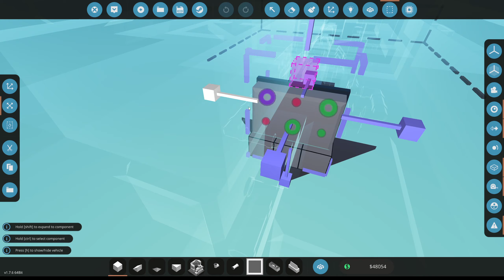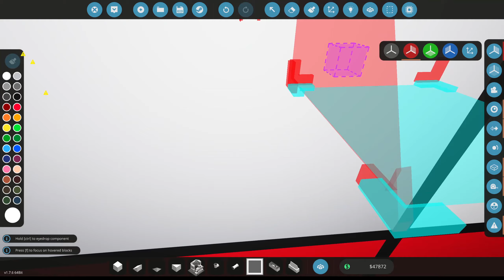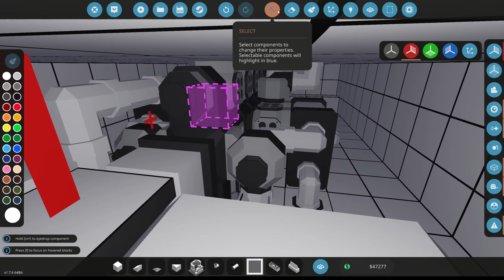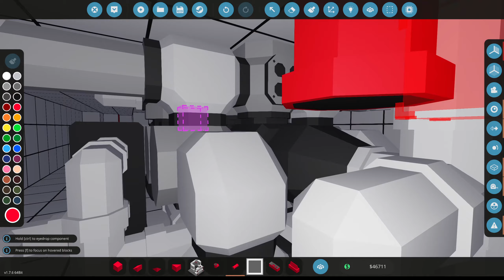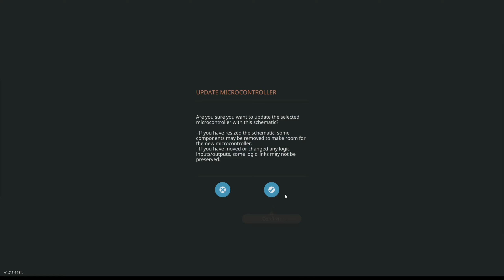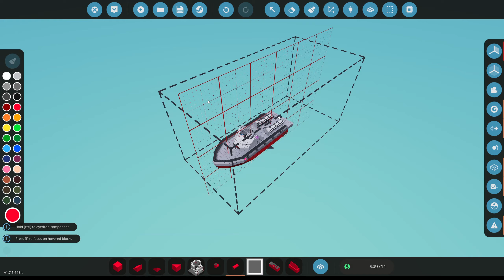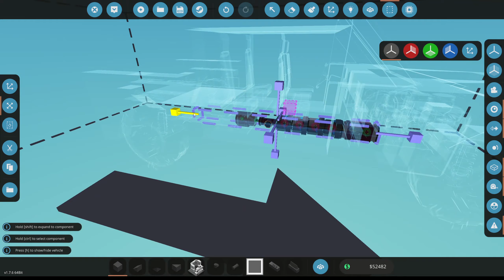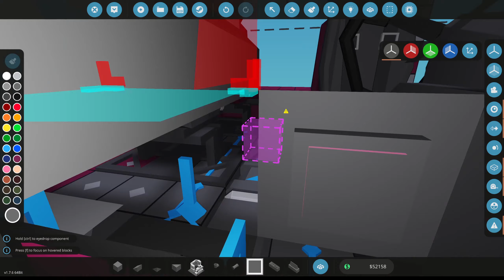Stormworks S1E6 Modular